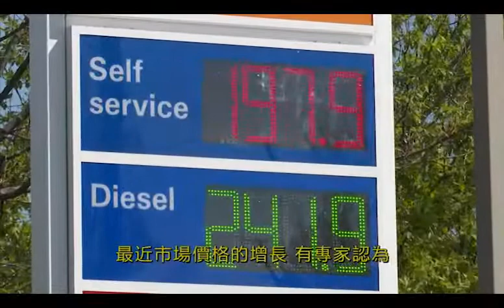大多倫多地區油價午夜過後將再創新高 每公升上升5仙｜2022-05-13